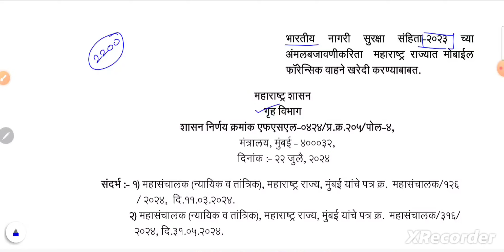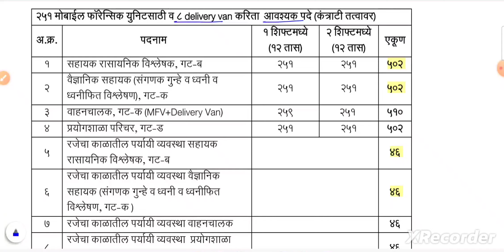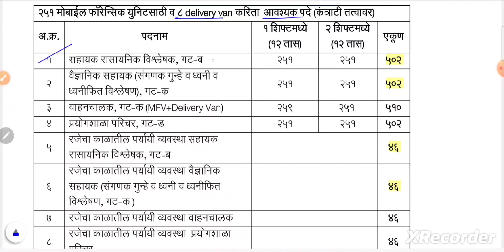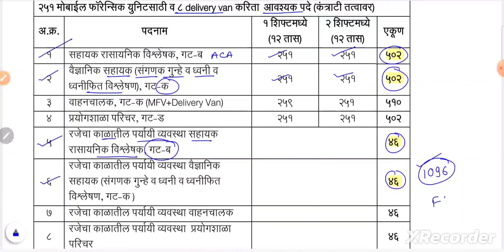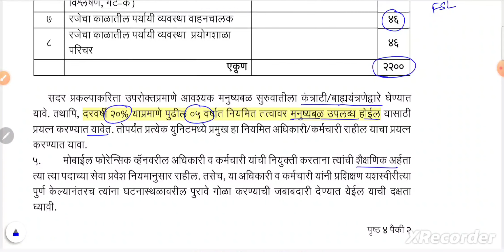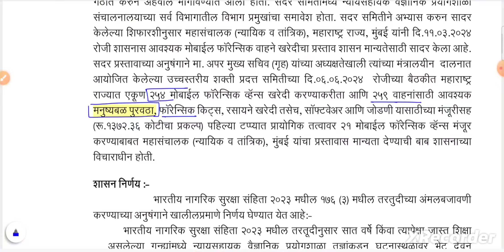Maharashtra Forensic Science Laboratory- Creation of 2200 Post in Mobile Forensic Van.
Hello Friends.
I am Deepak Kaldhone (M.Sc. Forensic Science, NET-SET).
In this video I have explained Maharashtra Forensic Science Laboratory's 2200 posts in Mobile Forensic Van.

For DFSL Scientific Assistant-
 Forensic Science 1000+ PYQ Batch is Available.